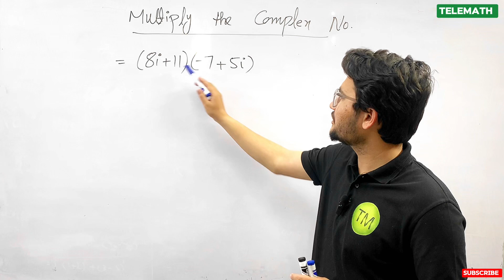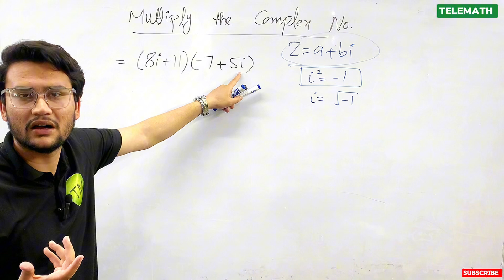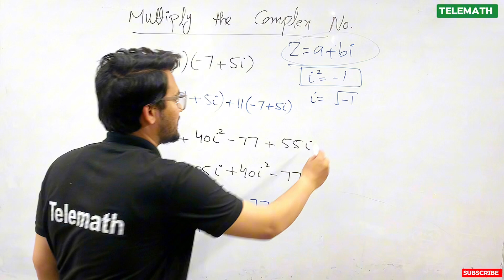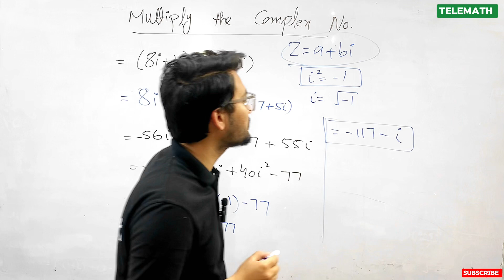Indian students send me this math question and ask me to multiply complex numbers.